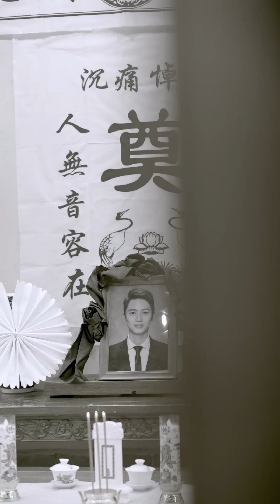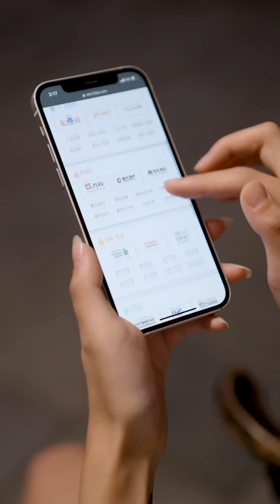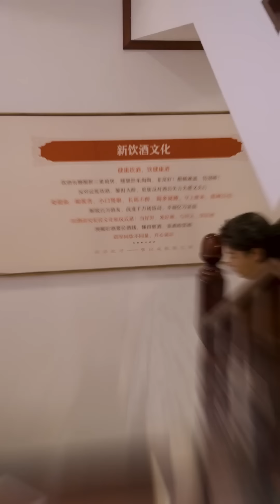少年入獄三年，歸來竟成千萬富翁，讓婆家對他五體投地！原來他早在三年前就佈局，獄中操控了一切！《龍少駕到》全集！